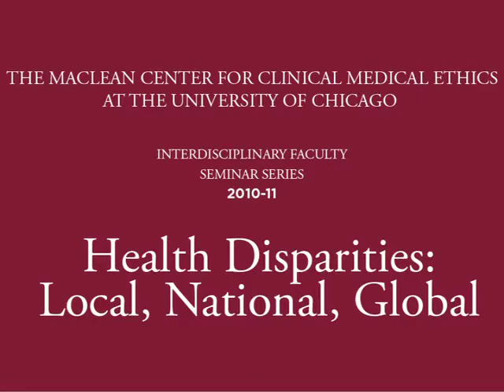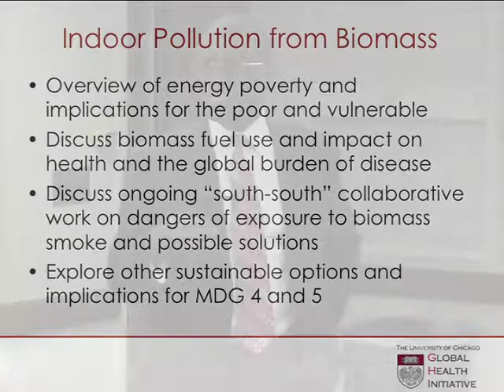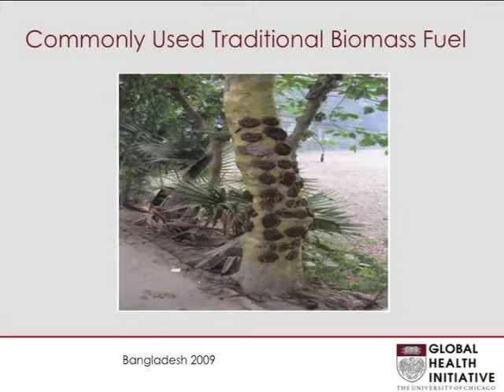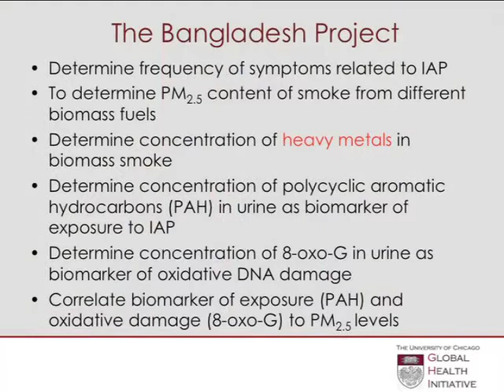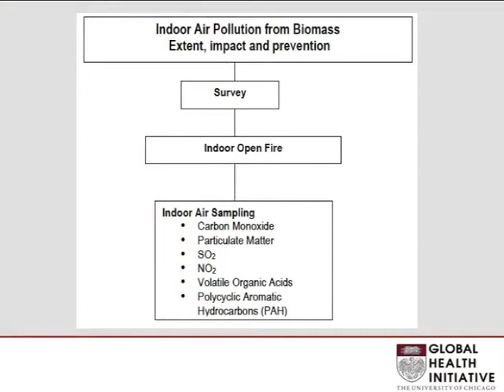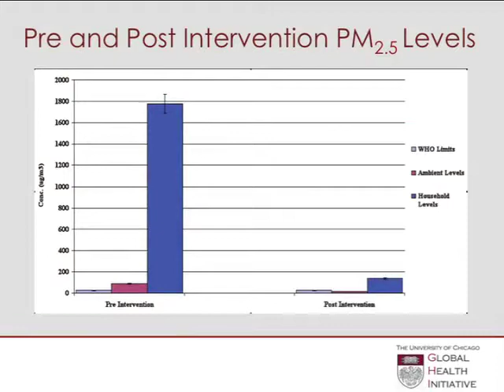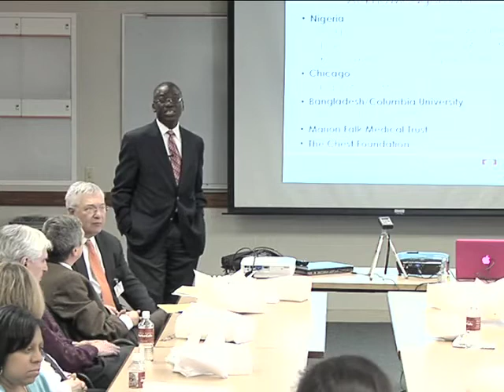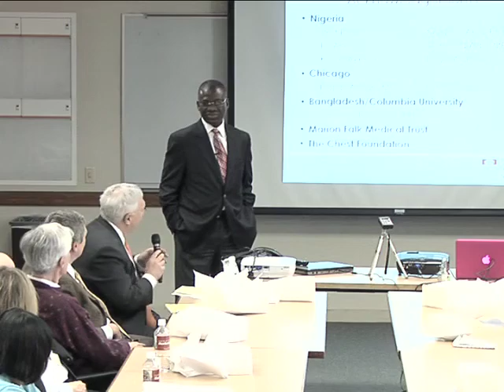Sola Olopade - Indoor Air Pollution from Biomass: A Global Health Disparities Challenge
Indoor Air Pollution from Biomass: A Global Health Disparities Challenge

The views expressed by Dr. Lindau are not necessarily those of the MacLean Center.